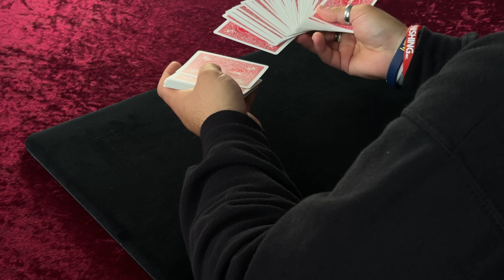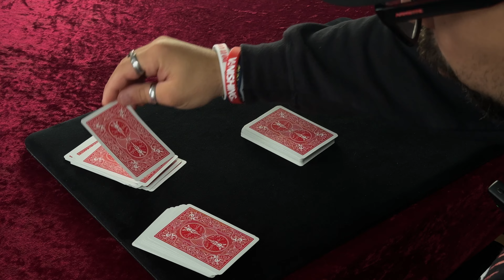TOTALLY IMPOSSIBLE CARD TRICK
Hello everybody and welcome back to the channel I just want to say a massive Thank you for everyone who is tuning in on this video and you’re in for a treat this trick is so good it’s soo fooling all you need is a deck of cards , a borrowed shuffle deck and you can blow everybody mind don’t get me wrong tho there is a bit to learn but don’t let that put you off.